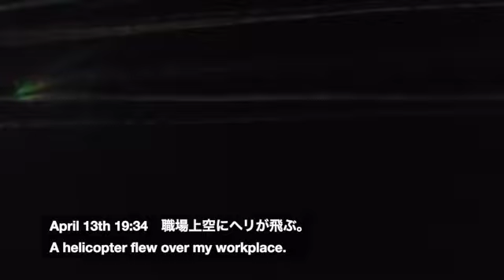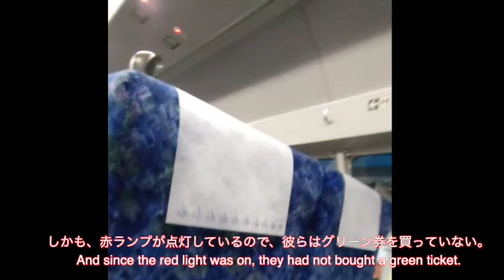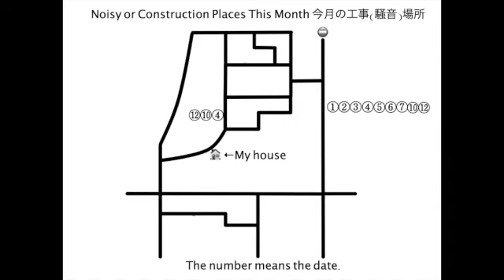EDR April #12 2021 Men and women who interfere with my work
0:07　A Yawata-painted vehicle making a round trip.
0:39　A man comes to the camera.
1:05　Suspicious vehicle traveling back and forth in one minute.
1:24　A helicopter flew over my workplace.
1:51　The sound of a helicopter at home.
2:23　A man and woman did not immediately leave their seats, interfered with my work and were silent throughout.
2:48　And since the red light was on, they had not bought a green ticket.